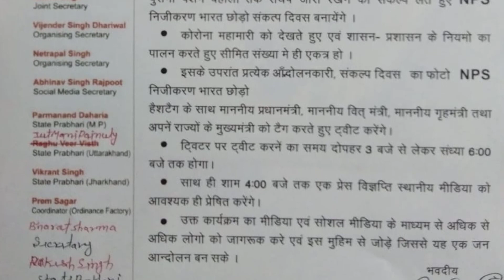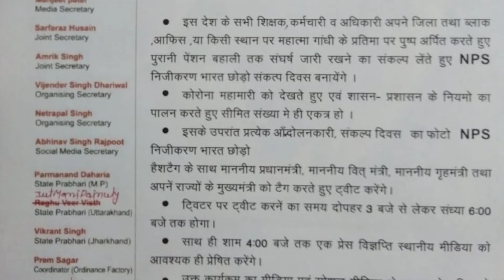पुरानी पेंशन (OPS) बहाल होने तक संघर्ष करेंगी NMOPS आगामी "गाँधी जयंती" को मनाएँगे "संकल्प दिवस"